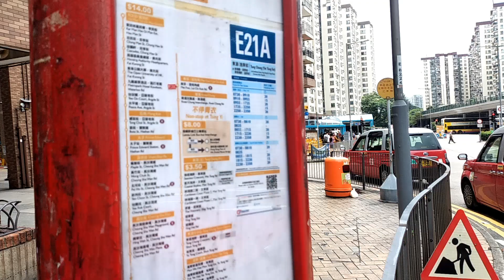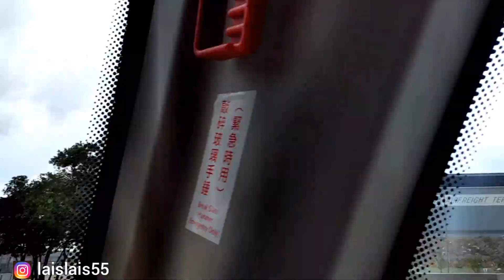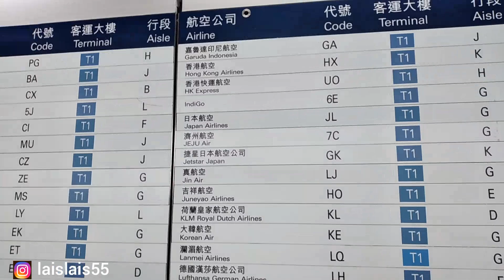tkw hongkong‼️perjalanan menuju bandara internasional hongkong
suasana check in bandara hongkong